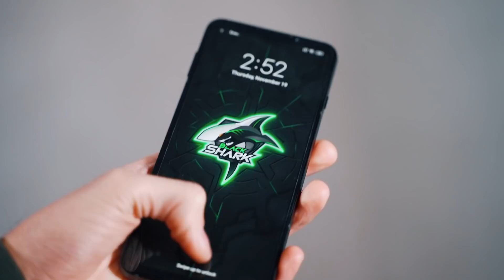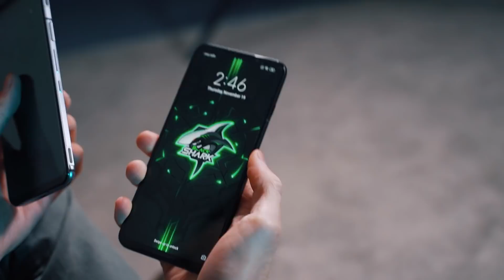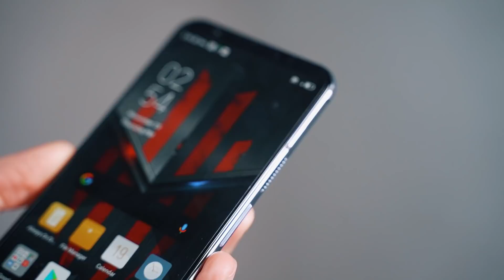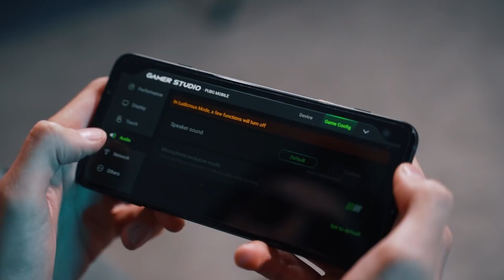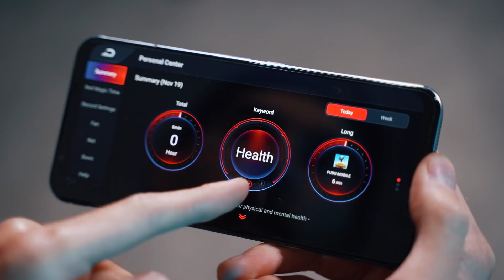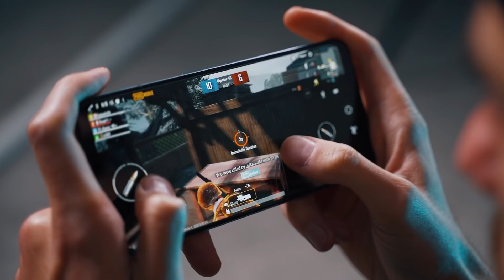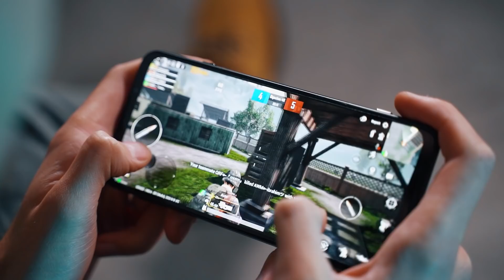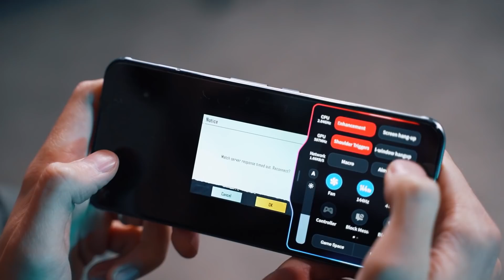Black Shark 3 vs Red Magic 5S - ვიდეო განხილვა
ტიტანების შერკინება ჩვენს ვიდეო განხილვაში!

Xiaomi Black Shark 3 იბრძვის ZTE nubia Red Magic 5S-ს წინააღმდეგ!

რომელ მონსტრს ირჩევ შენ?